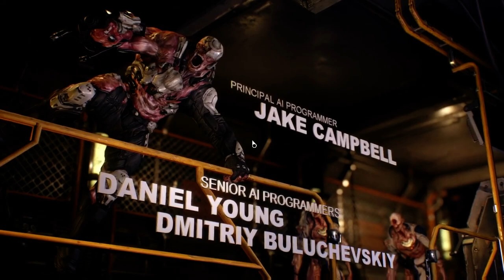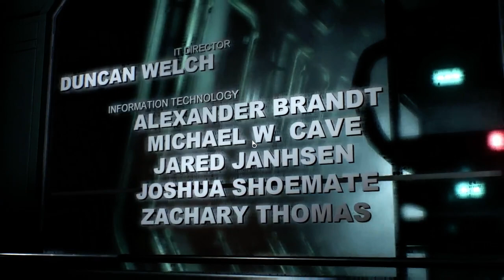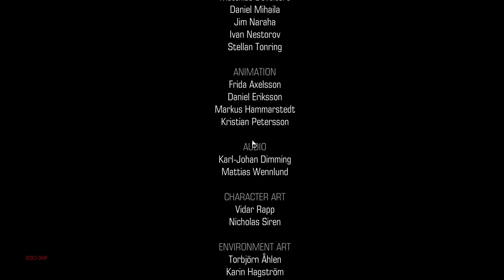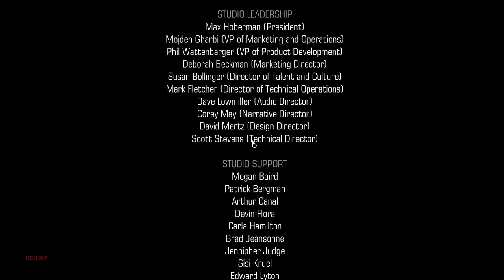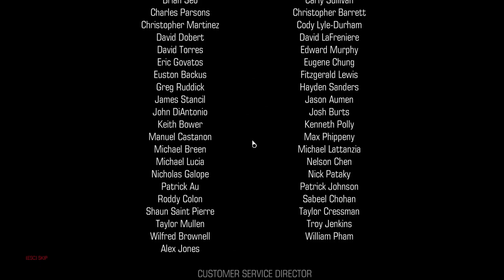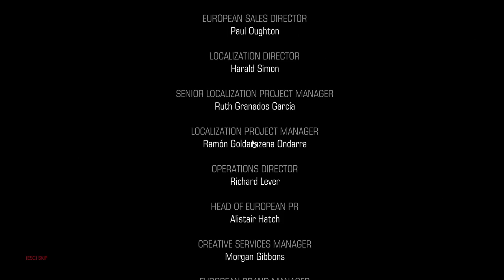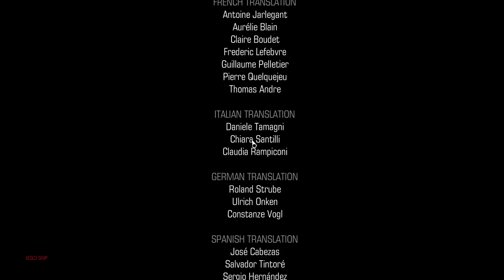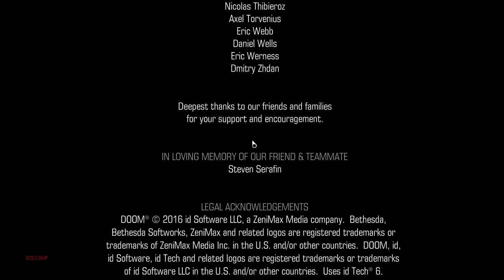DOOM 2016 Stream (Part 4 - final)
My first ever playthrough of the new DOOM. (Spoiler: I loved it. A lot.)

The abrupt ending is due to my power going out. A really bad thunderstorm snuck up on me when I was streaming.